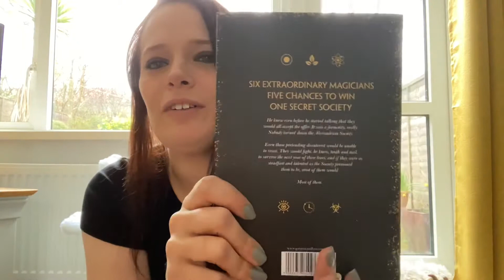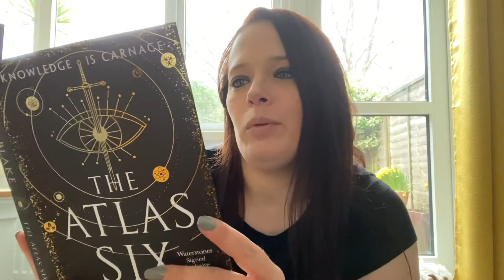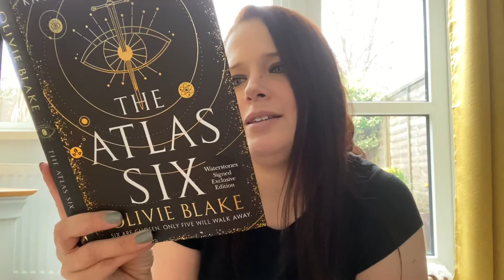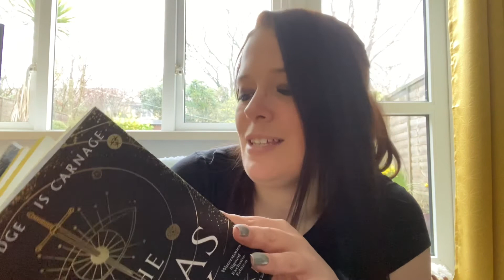Waterstones signed exclusive unboxing.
Unboxing the Waterstones signed exclusive edition of The Atlas Six by Olivie Blake.